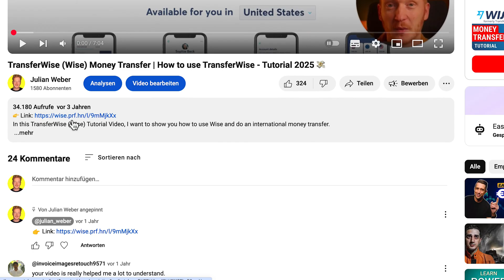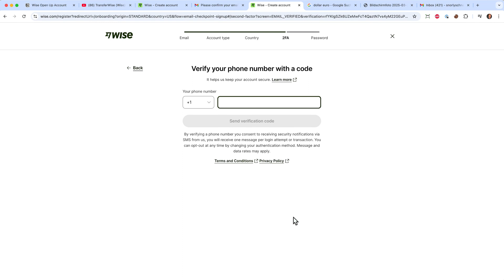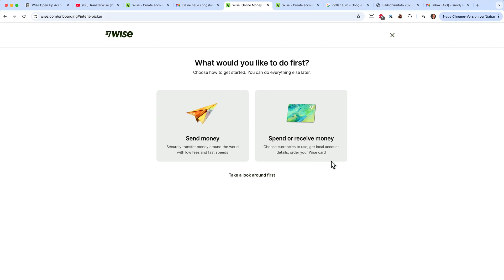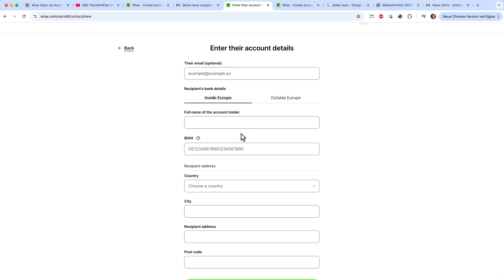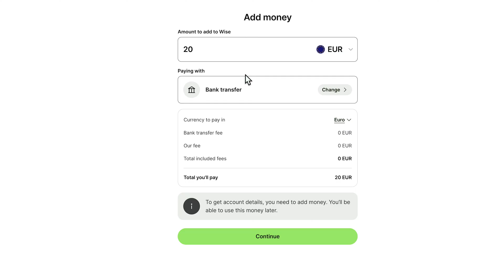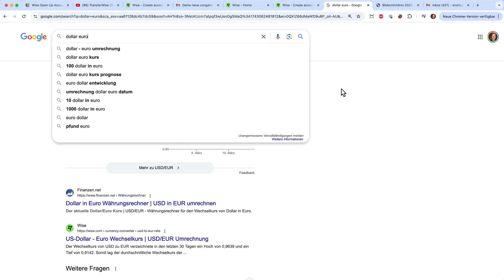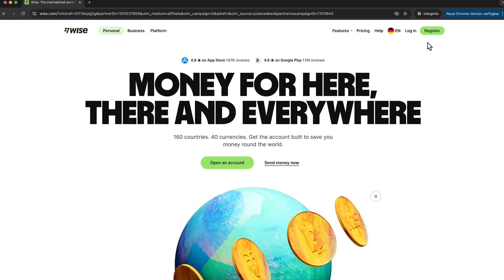How to Open Wise Account (2026) – Full Registration Tutorial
In this Wise Account Opening Tutorial, I’ll show you how to set up your Wise account step-by-step. Opening a Wise account is super quick and easy — and it only takes a few minutes to get started.

To create your Wise account, simply head over to the Wise website and click on “Get started”. After entering your personal details and verifying your identity, you’ll be able to choose your account type and select your preferred currencies.

Once your Wise account is set up, you’ll receive your own Wise account number and routing number — perfect for receiving payments and sending money internationally.

After that, you’re ready to enjoy fast international transfers, low fees, and access to over 40 currencies with your Wise account.